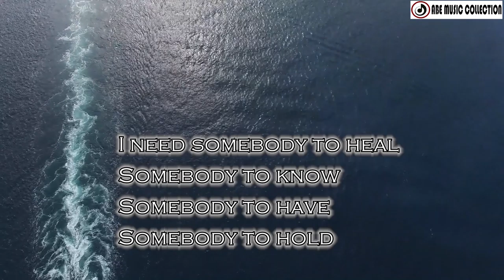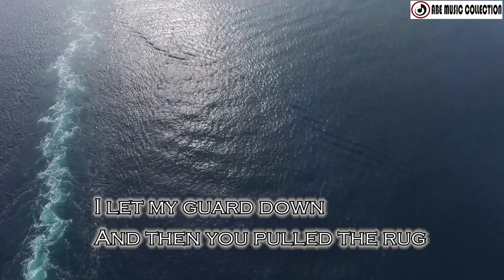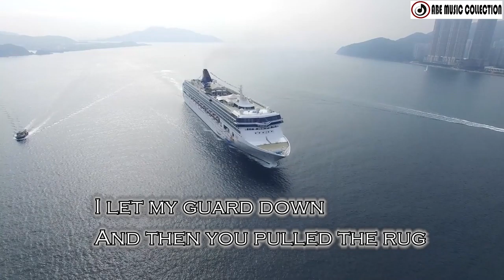SOMEONE YOU LOVED - Lewis Capaldi with Lyrics